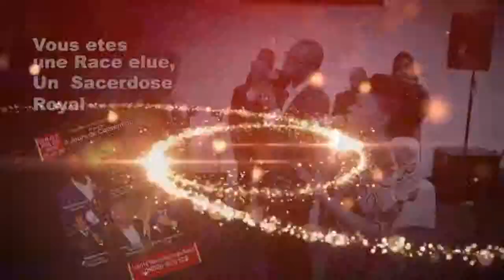Vous etes une race elue, Un sacerdoce Royal | Restoration church | London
If you have any questions regarding our times of services, or just looking for someone to speak to, pray for you then please contact us by calling or e-mailing us and we'll get back to you as soon as possible. We look forward to hearing from you.

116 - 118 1st FLOOR WOOLICH HIGH STREET
WOOLWICH LONDON SE18 6DS

We are A multi-cultural congregation,founded in the year 2011 and currently assembling in the heart of Woolwich, London, UK.

The visionary and pastor of Restoration church is Evangelist Marcel Muamba, working hand in hand with Apostle Samuel Muamba in bringing the nation to a greater understanding of God through teachings, prayers and activities.

Here at Restoration Church  we love the Lord Jesus Christ and believe that one must receive and accept the Lord Jesus Christ as their Lord and Savior in order to become a child of God. We believe the return of Jesus Christ will be very soon and that Jesus Christ will come to reveal Himself as the Blessed and Only King of kings and Lord of lords.